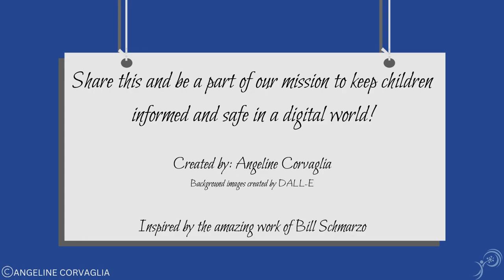Your Superhero Brain: Critical thinking with Ayla AI Girl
Dive into the digital universe with Ayla AI Girl as she explores the superpower of critical thinking in the online world, perfect for young adventurers. 🌟🧠

In this vibrant journey, Ayla AI Girl unveils how critical thinking acts like a superhero brain, helping us distinguish between what's real and what's not on the Internet. She teaches us to be "Truth Detectives," popping the bubble of repetitive information and becoming "Secret Keepers" of our own personal data. Through engaging stories and colorful animations, young viewers learn the importance of questioning the information they encounter online and the value of safeguarding their personal details.